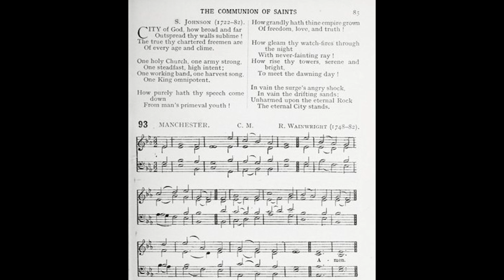City of God, How Broad and Far (Manchester)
Text by: S Johnson
Tune: Manchester by: R Wainwright

1. City of God, how broad and far
Outspread thy walls sublime!
The true thy chartered freemen are
Of every age and clime.

2. One holy Church, one army strong;
One steadfast, high intent;
One working band, one harvest song,
One King omnipotent.

3. How purely hath thy speech come down
From man’s primeval youth!
How grandly hath thine empire grown
Of freedom, love and truth!

4. How gleam thy watch fires through the night
With never fainting ray!
How rise thy towers, serene and bright,
To meet the dawning day!

5. In vain the surge’s angry shock,
In vain the drifting sands;
Unharmed upon the eternal Rock
The eternal city stands.